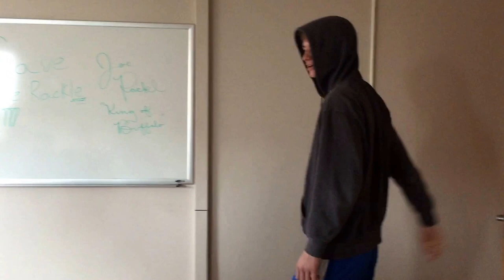Saving Joe Rackl-Full Movie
The Pineapple Posse tries one last time to help their friend, Joe Rackl clean his absurd addiction to Monster Energy drinks. However, things do not go as planned...
All of this shit is just a joke, Joe Rackl is our best friend and we would never want to make him feel bad.
No Pineapples were hurt in the production of this video.
We love you Joe!!!